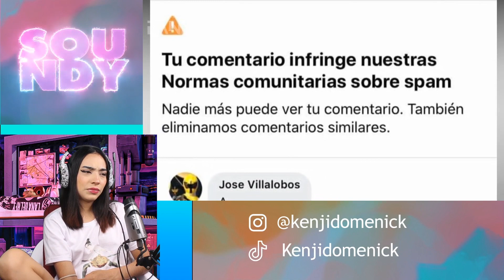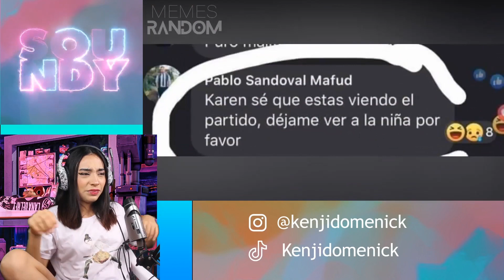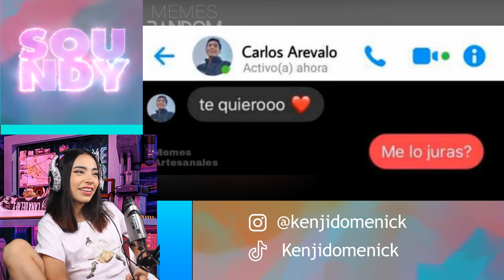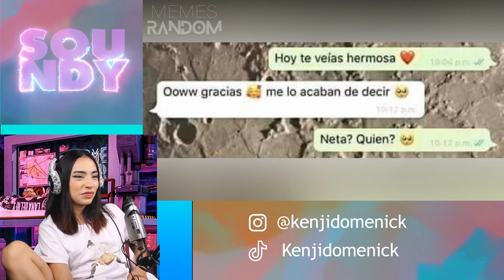ESTO ES REAL? MEMES RANDOM #310 - SOUNDY REACCIÓN